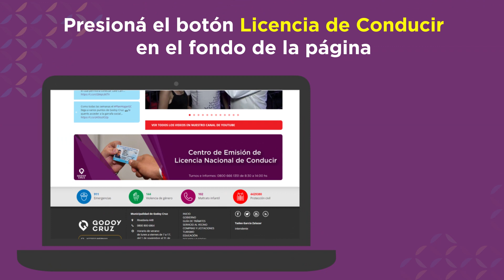Licencia de Conducir: turnos on line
Desde el lunes 3 de febrero, los turnos para la Licencia de Conducir Nacional se sacarán solo a través de la web del Municipio. Mirá cómo hacerlo paso a paso en el video.